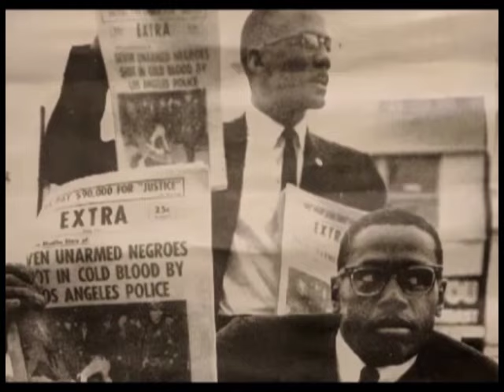GENERAL HASHAR - THE CARTOON SERIES